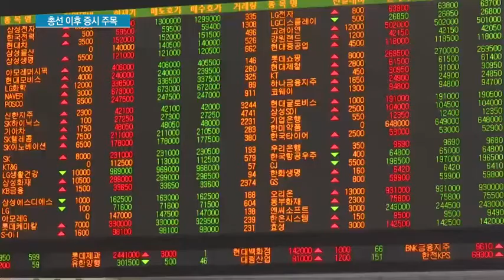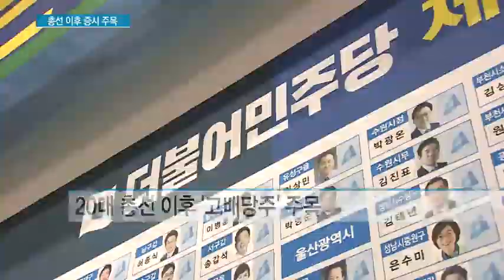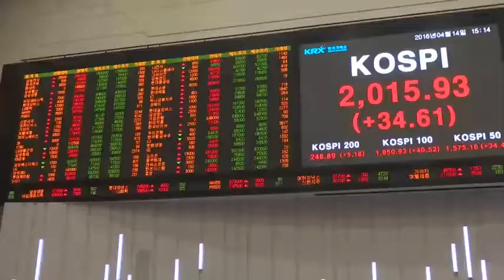[총선후 증시 업종 기상도]고배당 벤처 주목..테마주는 끝물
04/14 MTN 투데이

20대 국회의원 선거로 하루를 쉰 코스피 지수가 2,010선마저 넘어 연중 최고가를 경신했는데요. 투자자들은 이제 16년 만에 등장한 여소야대, 즉 여야간 정치지형의 변화 속에서 주도주를 찾고 있습니다. 자세한 소식 김예람 기자가 전합니다.